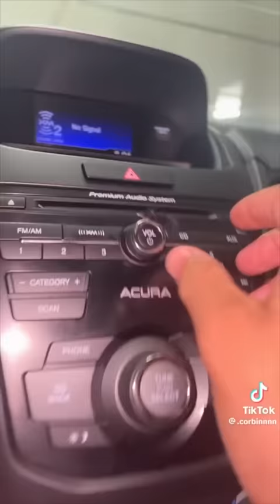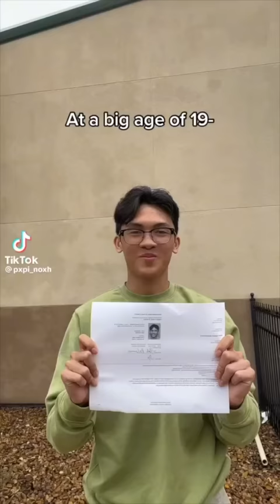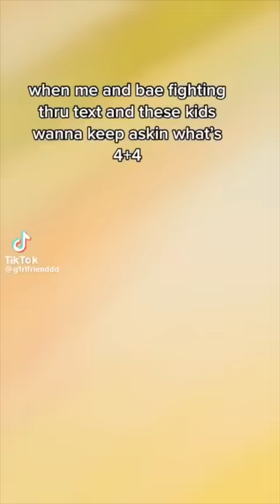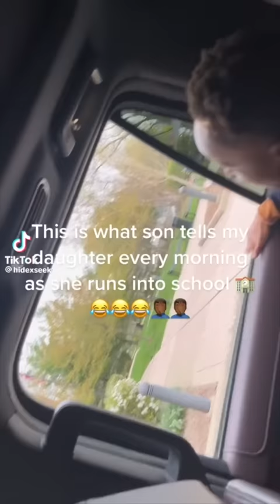TikToks That Instantly Lifted My Mood